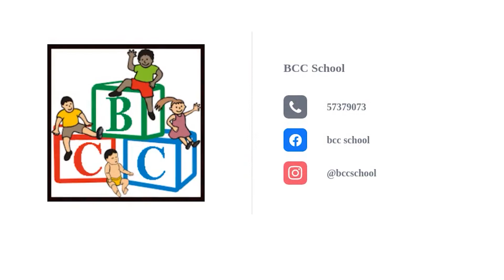Children's Day 2020